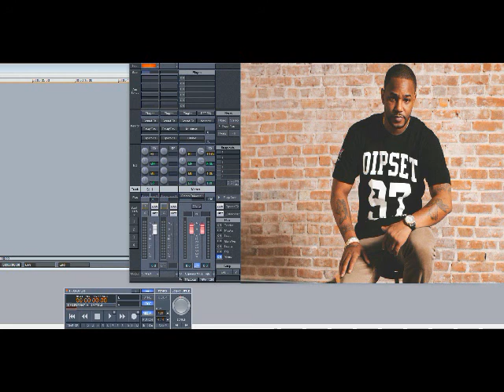Cam’ron – Get It In Ohio (Slowed Down)